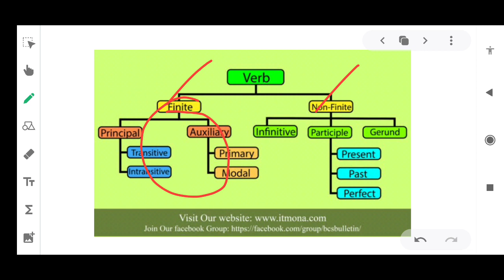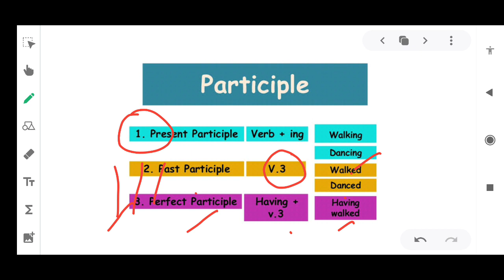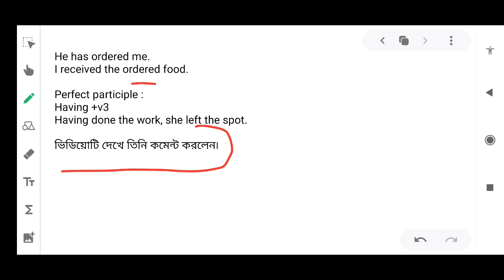সহজ ভাষায় Verb পড়ুন || Part 6 || Participle || Primary Exam preparation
Verb এর পূর্ণাঙ্গ লেকচারঃ  ৬ টি